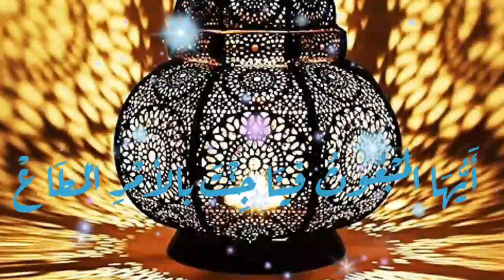statut whatsapp /mawlid nabawi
Statut whatsapp 2020